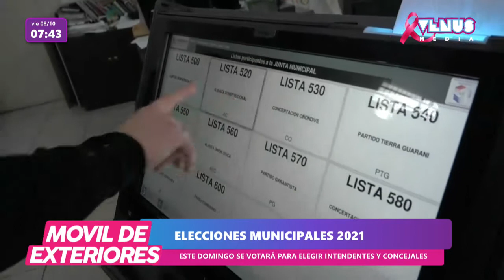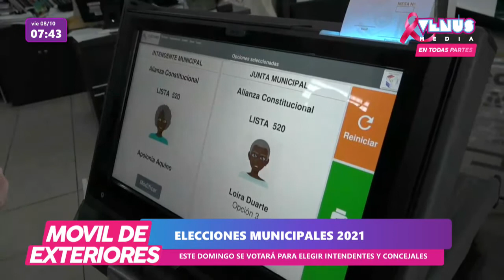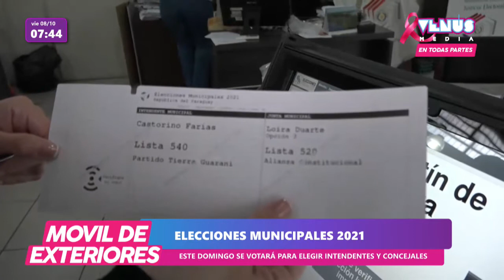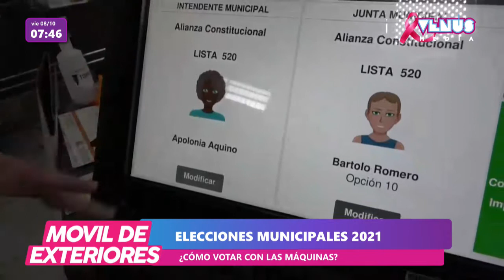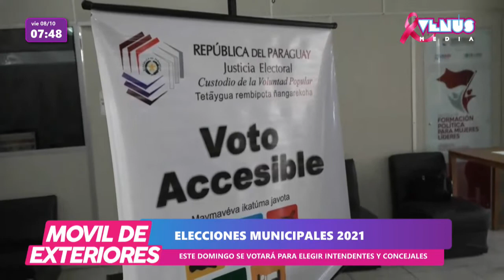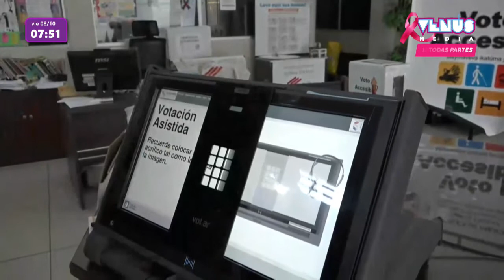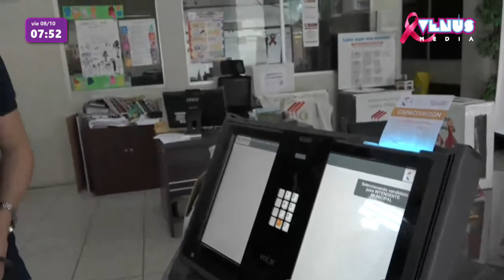Conocé cómo votar con las maquinas en las elecciones municipales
El coordinador de la dirección de servicios electorales, Nery Velilla nos explica el procedimiento para votar con las maquinas.